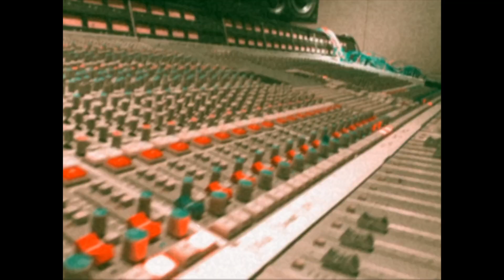Terrace Martin - Evil Eyes (feat. YG and Malaya)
Sending love to everyone. Here is a short glimpse of the process to Evil Eyes off of my new album DRONES featuring YG & Malaya.

Written by T. Martin, K. Jackson, A. Ritter, M. Watson, K. Harrold
Produced by Terrace Martin & Allen Ritter
Mini Moog - Terrace Martin
Trumpet - Keyon Harrold
Recorded by Terrace Martin, Bryan DiMaio, Piéce Eatah, Shaan Singh, Patrick Plummer
Assistant Engineer – Christopher Pegran & Ben Cole
Recorded at Organic Grease Studios
Mixed by Terrace Martin, Bryan DiMaio

LYRICS

(YG)
You heard I was beefin with some rappers
You heard I was selling packs, YG like a trapper
You heard I got a new deal, YG own his masters
You heard I be livin on the edge, I’m ass backwards
Tuh, mind your fuckin business bitch
I’m out here and I’m gettin rich
You can’t pay your membership
For equinox, that’s fuckin sick
Wondering who I’m fucking with
Just know that she’s suckin dick
We crazy in love and she lovin it, yeah

(Malaya)
Evil eyes, evil eyes
Keep me on my tip-toes
When I tip-toe round town
Leave my head down from the
Silly lies, silly lies
Stay on my ear lobes
My tear folds stay dry

I got reason to leave you this season
Please, believe me
I’m busy doing thing I can’t get into
Scheming with sleazy and silly ass folks
That could be detrimental
Saying “aw man fuck all that
Mentality shit
Come let’s get lit
Cut all your losses, Big Boss
Everybody knows that
Dreams are unfeazable nightmares
Starring right back and they’re not fair”

But why would I give up all my dry goods?
To hang out with hyenas?
Tryna eat up all my peace of mind
Think it’s time to mind my business like

La-ah
Mind my business like
La-ah

They said
“Wait up”
Told em
“Catch up with you later”
They say
“Why?”
I say
“No debating”
Caint get caught up with
Phony ass
Trifling ass
Funky haters
Popping pills like Now and Laters

So, why would I give up all my dry goods?

La-ah
La-ah
Mind my business from

(YG)
I get all the attention, but I pay it no mind
I’m out here on the grind
Bitch, I’m out here doin fine
Cameras with the light in my face
Man, that shit come with the shine
But, I pay it no mind
I be boolin, I’m slime
Just tryin to keep my name clean
Y’all want it dirty it seem
Homicide detectives tryna place me at murder scenes
I’m like, why would I get caught,
in the act of murderings?